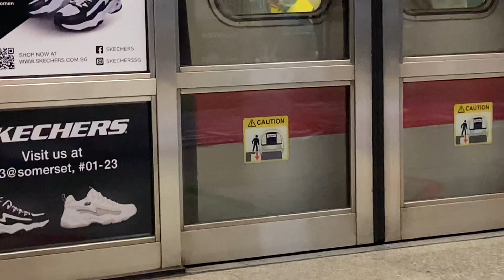[Lazada 12.12 Theme][SMRT] C651 (237/238) departing Somerset(4)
-Train Details
C651 (237/238)
Build By: Siemens Aktiengesellschaft & SGP Verkehrstechnik
Year Build: 1995
Year Entered Service: 1996
Year Refurbished: N/A
Motor: GTO-VVVF (Siemens)
TRN: 436 → 206

When taking public transport, please wear a mask, refrain from communicating with others commuters and practice good personal hygiene. Also it is highly recommended to scan the SafeEntry QR code at the MRT stations. Together we can beat COVID-19.

Train service timings and interval will be the same as Pre-Circuit Breaker.

Only the Changi Airport Skytrain service between T1 and T3 will be in operation.

Do take note that Standard Tickets will be phased out by 10/03/2022.

KTM Shuttle Tebrau service has be suspended until further notice.